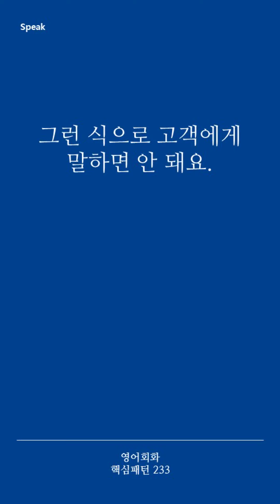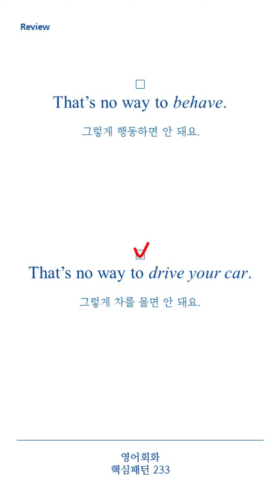[영어회화 핵심패턴 233] Pattern 078 That’s no way to ~.